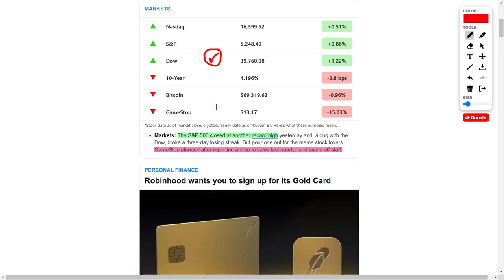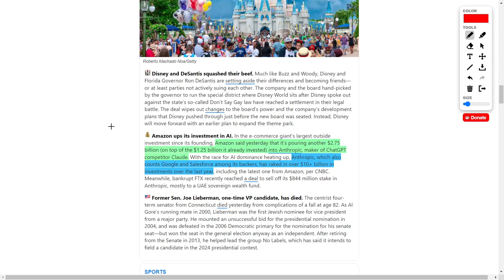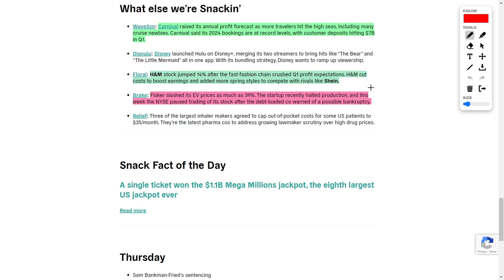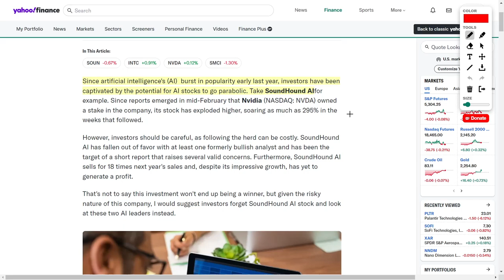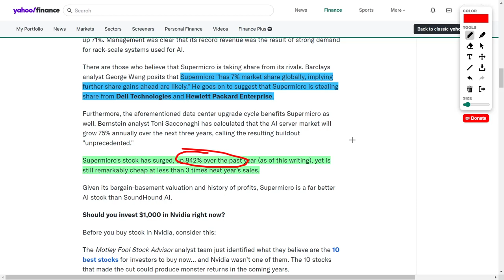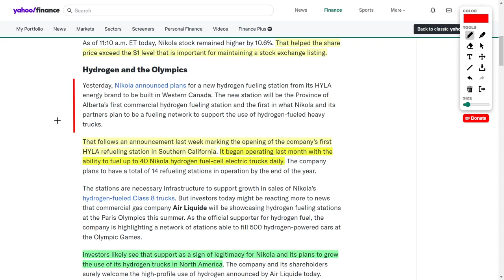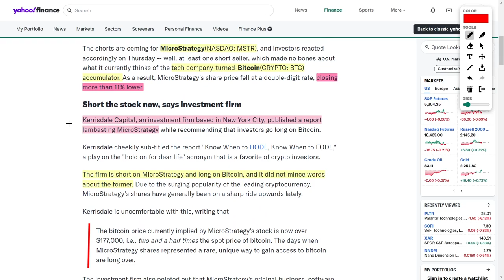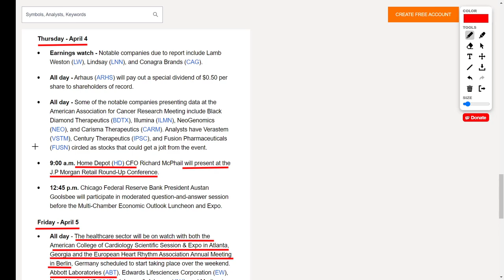Best Stocks To Buy: PLTR Stock, GME Stock, AMC Stock, NKLA Stock, NVDA Stock, SMCI Stock, and COIN!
Welcome back to YT Finance, where the excitement never stops! Get ready for a whirlwind tour of the latest market news and hottest stock picks! Strap in, because we're diving straight into the action!

First up, GameStop's wild ride has investors on the edge of their seats! But fear not, because Robinhood is here with a game-changing Gold card, packed with perks for savvy subscribers. It's cashback heaven, folks!

But that's not all - Amazon is making major moves in artificial intelligence with a whopping investment in Anthropic. And Palantir? Despite some analyst downgrades, they're still in the spotlight.

Now, let's talk crypto. Coinbase is facing some legal hurdles, but could this be a golden opportunity for investors? And carnival cruise stocks? They're riding the wave to record highs!

Electric vehicles are revving up too. Fisker may be struggling, but keep your eyes on CyberArk - they're driving towards success!

And when it comes to AI, Nvidia is leading the charge with their unstoppable dominance. Plus, Super Microcomputer is emerging as a dark horse in the race!

Hold onto your hats, because we've got more news coming your way. Nikola's hydrogen fueling plans are gaining traction, but tread carefully. And Trump's media venture? Buckle up, because it's a wild ride!

MicroStrategy is feeling the heat after some harsh criticism, but in the crypto world, anything can happen! And speaking of which, get ready for some major updates next week!